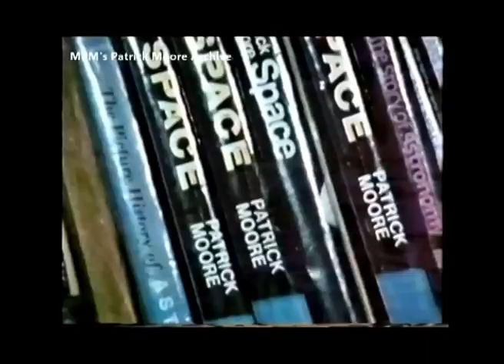Patrick Moore This is your Life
The Yearbook of Astronomy has been saved! Brian Jones & myself have found a new publisher and it will be back in the shops soon. Richard Pearson FRAS